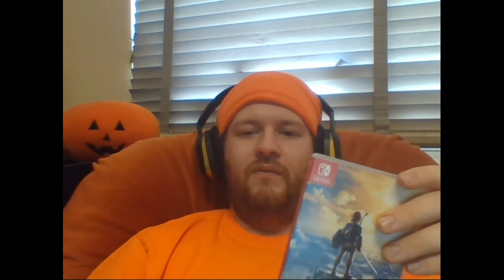The Legend of Zelda: Breath of the Wild - Retrospective Review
The Legend of Zelda: Breath of the Wild was developed and published by Nintendo on March 3rd, 2017 for the Nintendo Switch.